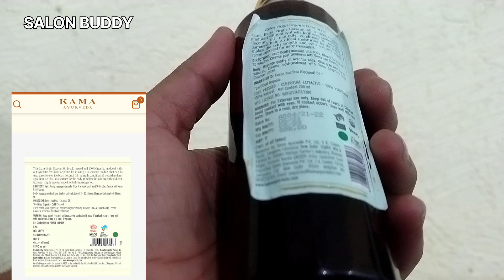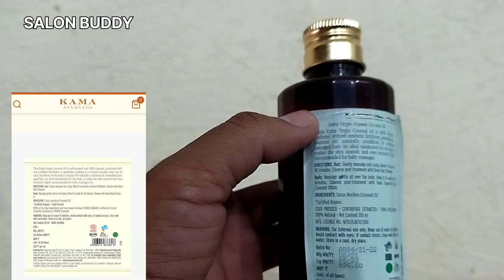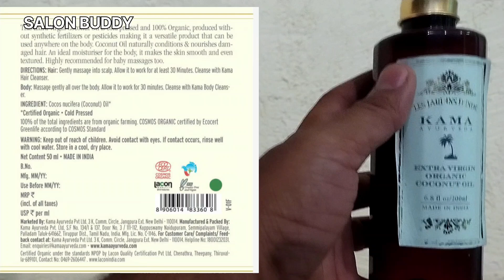Parachute vs. Kama Ayurveda Coconut Oil: Which is Best for Hair & Skin Honest Verdict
Are you trying to decide between Parachute and Kama Ayurveda coconut oils for your hair and skin care routine? In this video, we put these two popular coconut oils to the test, comparing their ingredients, benefits, and results. We’ll discuss which one works better for hair growth, deep conditioning, skin hydration, and overall nourishment. Whether you’re looking for budget-friendly Parachute or the luxurious feel of Kama Ayurveda, this video will help you make the best choice for your beauty needs. Watch till the end for our honest verdict

Parachute coconut oil vs. Kama Ayurveda coconut oil for hair growth"
"Best coconut oil for skin hydration and nourishment"
"Which coconut oil is best for dry hair - Parachute or Kama Ayurveda?"
"Kama Ayurveda organic coconut oil review for skin care"
"Parachute vs. Kama Ayurveda coconut oil for natural hair care"
"Coconut oil benefits for hair and skin – Parachute vs. Kama Ayurveda"
"Affordable vs. premium coconut oil: which is better for hair?"